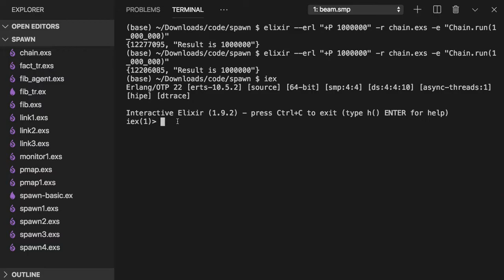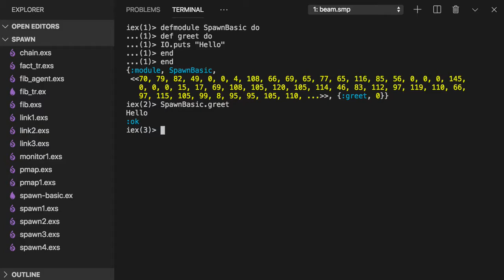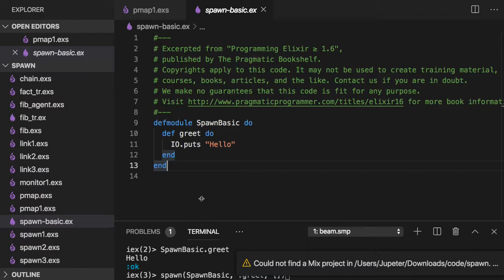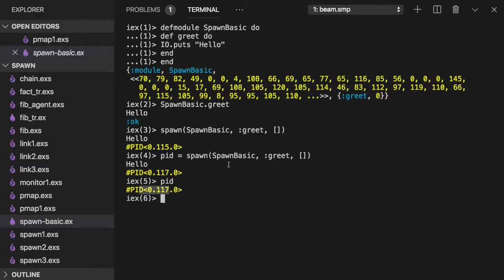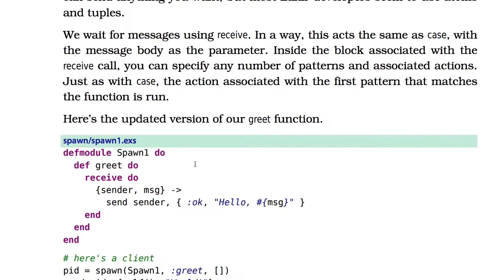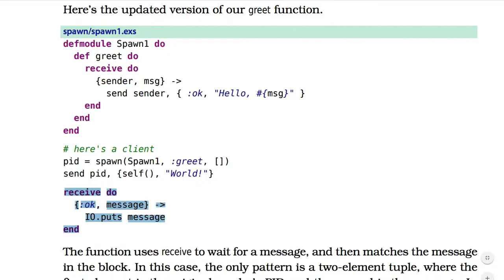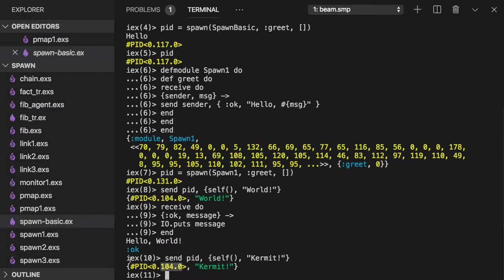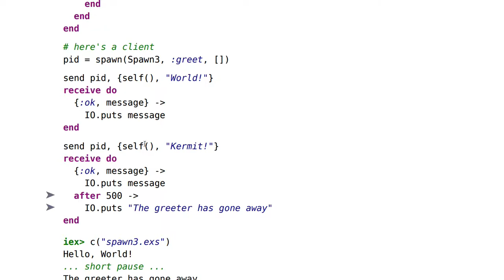[엘릭서] 205 - CH 15. Working with Multiple Processes